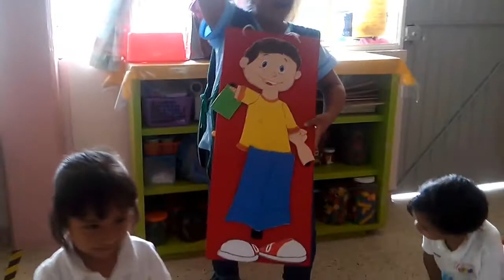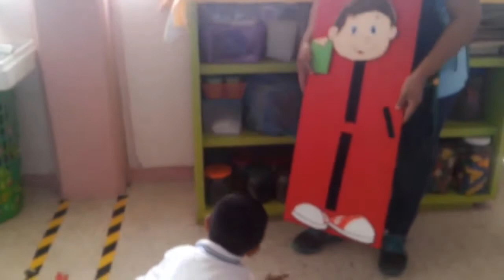Canción de las partes del cuerpo 👣👂👅 Clase en vivo Super divertidos 🎶🎵✌️🎉🏫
Clase Grabada en Vivo. (año 2015)

clase de las partes del cuerpo, grabada en una sesion de clase de Música, Cantos y Juegos. apoyado por la Prof. Rosalba (Chavita).

espero que les sea de gran utilidad.